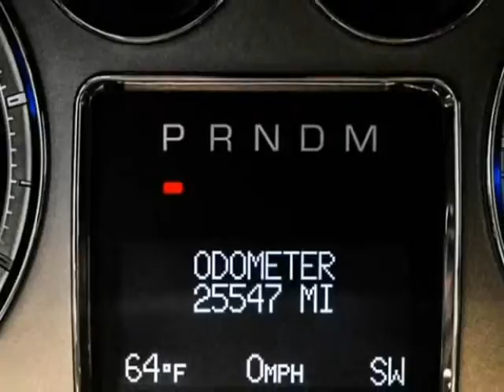2013 Cadillac Escalade Luxury (San Antonio, Texas)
15115 San Pedro
San Antonio